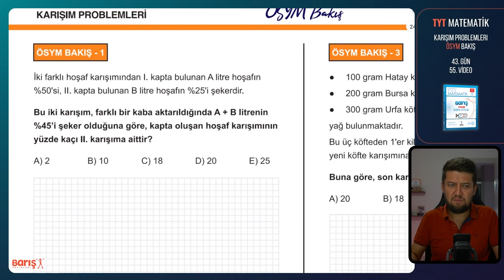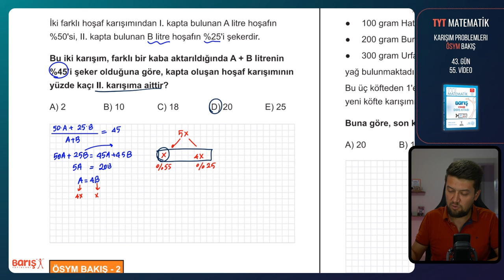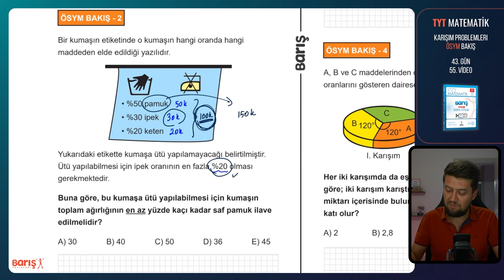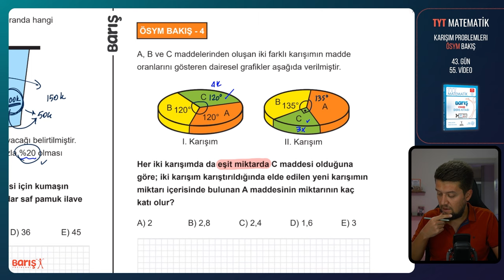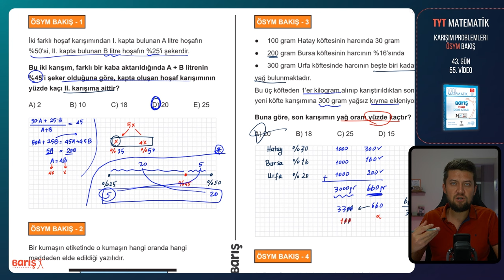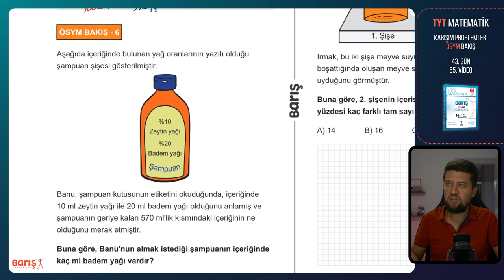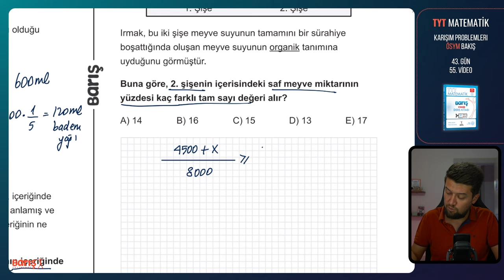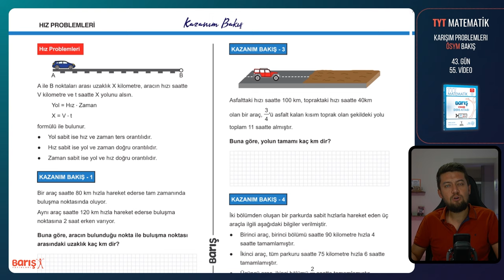Karışım Problemleri - ÖSYM BAKIŞ | TYT Matematik Kampı 43. Gün 55. Video | Barış Yayınları